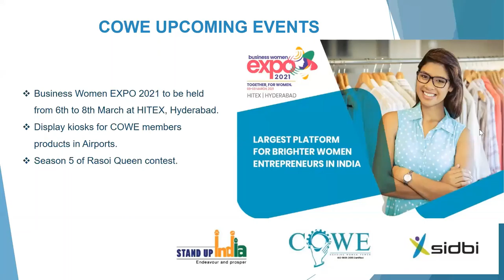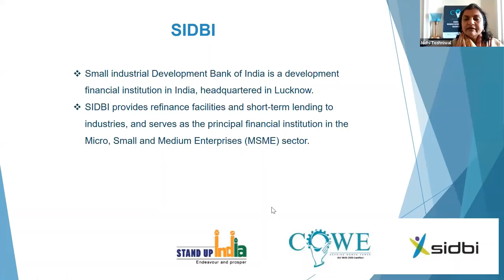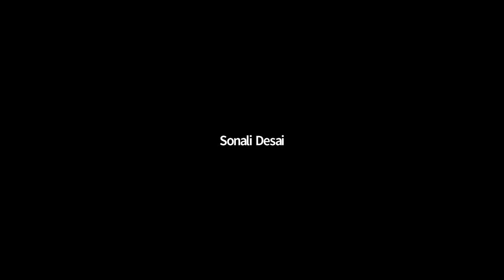SWAVLAMBAN SASHAKT WEBINAR # 4 - Expert Speaker - 1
COWE India, in association with SIDBI and Stand Up India, presents SWAVALAMBAN SASHAKT, a webinar series aimed at empowering women, to nurture entrepreneurship culture and create awareness regarding the loans available to women under STAND UP INDIA SCHEME. Mr Narayanaswamy Srinivasan, Ex Regional Materials Manager at Taj Group of Hotels, shared insights on opportunities that the hospitality industry offers, including perspectives of the buyers, sellers and consumers.